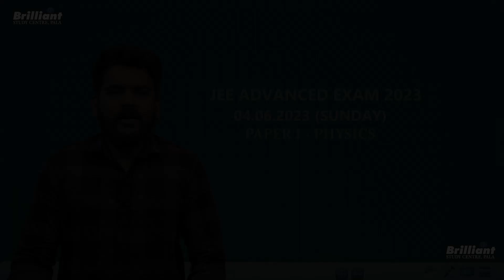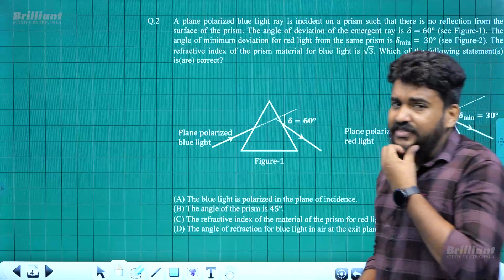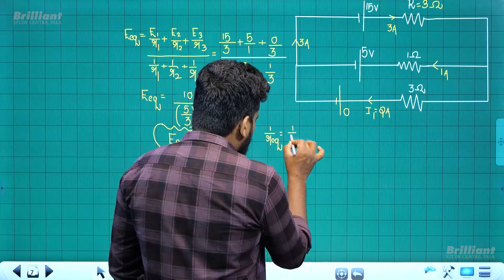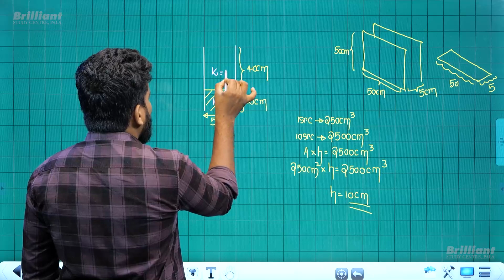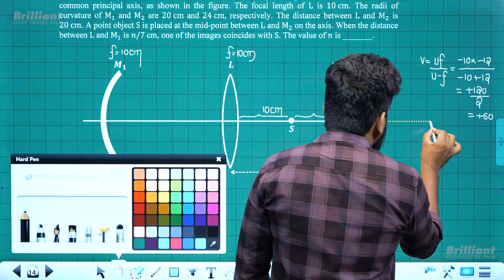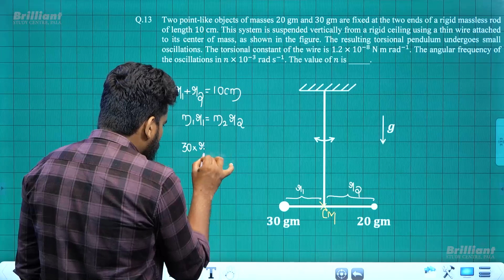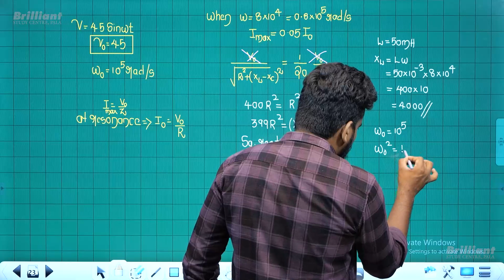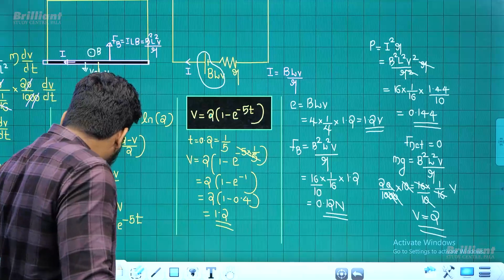JEE ADVANCED 2023 | Paper I | Physics | Question Discussion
This is the detailed discussion of JEE Advanced 2023 examination paper 1 physics questions.